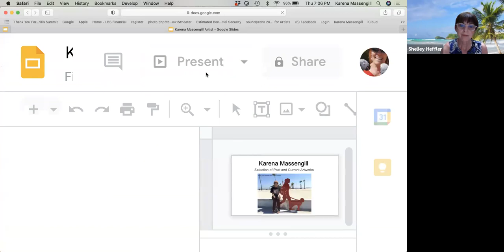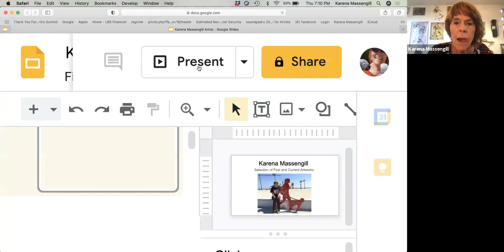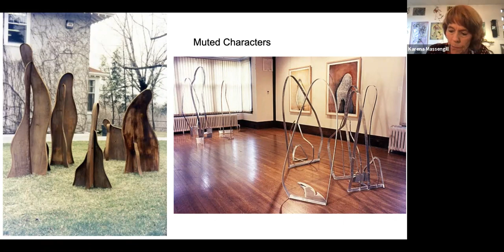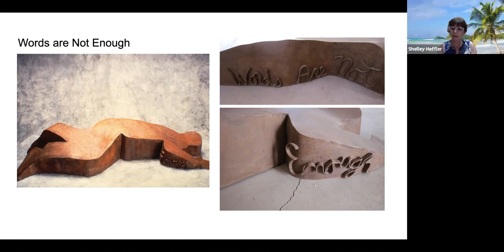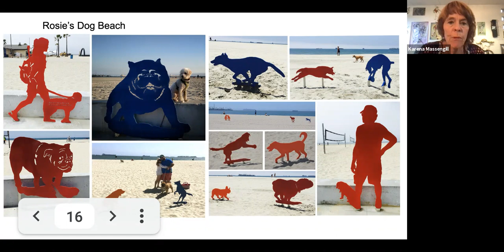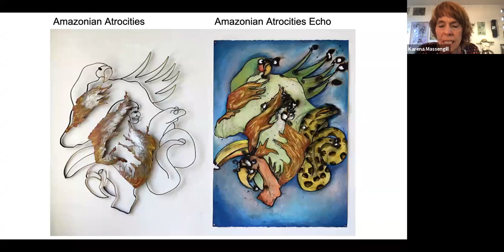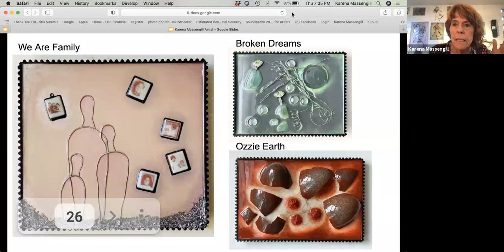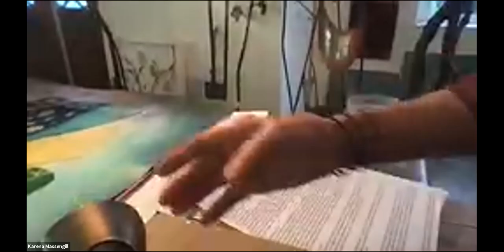Karena Massengill Southern California Women's Caucus for Art Presentation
I was invited by the Southern California Women's Caucus for Art to give a presentation about my life and art on June 17, 2021. Included are images from early, mid career, and current artworks. Also I have discussed my process.